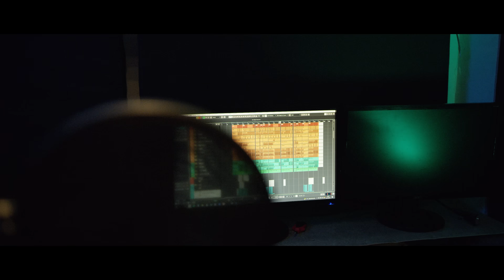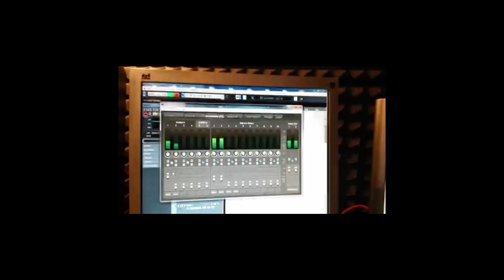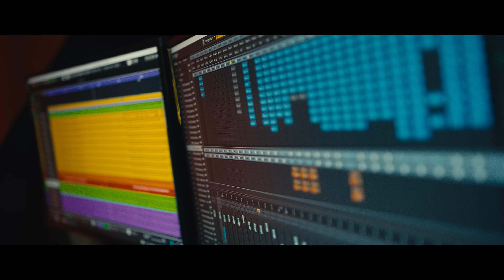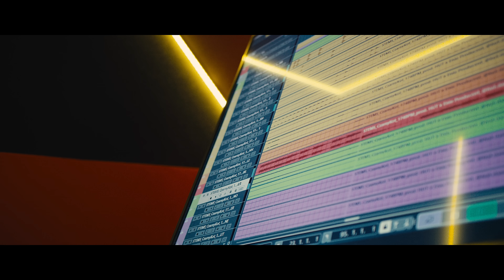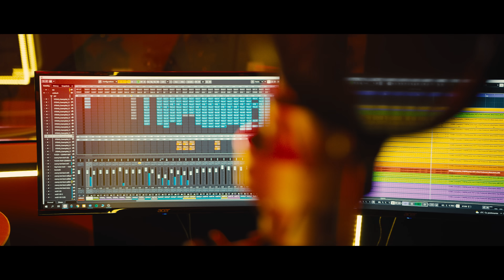NBCT LEGACY: Żabson + Janusz Walczuk / s01e02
Legacy powraca z kolejną częścią historii o Nobocoto. Żabson i Janusz Walczuk oprowadzą Was dziś po dawnym Nobocoto Studio i opowiedzą o czasach kiedy powstało tak wiele kultowych nagrań.

Nobocoto od zawsze działało na zderzeniu światów mainstreamu i podziemia. Dlatego przygotowując na naszą nową stronę sekcję, w której znajdziecie spis artystów, z którymi współpracowaliśmy, postanowiliśmy, że nie zawrzemy w niej jedynie tych którzy osiągneli już dużo, ale także tych, którzy wciąż walczą o swoje marzenia. W związku z tym, jeżeli kiedykolwiek pojawiłeś się w Nobocoto i chcesz być umieszczony na naszej stronie w dziale ‘Artyści’, wystarczy, że do nas napiszesz.

Chcemy, żeby Twoja ksywa widniała obok najmocniejszych raperów w Polsce - nie tylko na stronie!

Video: volni.

Muzyka z intro: blind.scream

Project Manager: Dominik Iwan (dla NOBOCOTO)
Reżyseria/Kierownik Produkcji: Oskar Machalski @machalski_
Operator Kamery/Color Grading: Igor Osiński @ajgor_volny
Montaż: Igor Osiński @ajgor_volny, Angelika Dudek
Pomoc na planie: Angelika Dudek, Piotr Chodorowski
Realizacja dźwięku: Katarzyna Jastrzębska